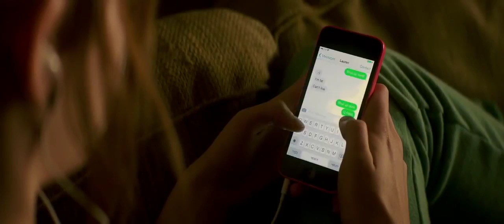Conventions of a Thriller (Poltergeist 2015) - AS Media - CMP Productions